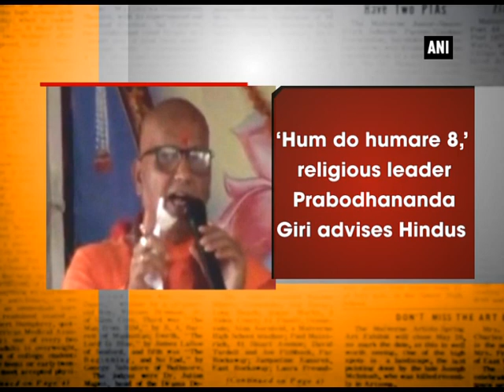‘Hum 2 humare 8,’ religious leader Prabodhananda Giri advises Hindus - Uttar Pradesh News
Sambhal (Uttar Pradesh), May 03 (ANI): Religious leader Swami Prabodhananda Giri on Tuesday stirred another row after he advised Hindus to shun ‘We two, our two’ policy and adopt ‘We two, our eight’ policy in a bid to save Indian culture. Comparing Hindus to Muslims, the religious guru asserted that if a Hindu couple is unable to up bring their children, they can handover them to his ashram where the children will be taken care of. Lauding Prime Minister Narendra Modi, Swami also went on to say that Hindus should ensure that future prime ministers of India are also from their community. Swami Prabodhananda, the national president of Sanatan Dharma Mahasangh, was addressing an event in Uttar Pradesh’s Sambhal on Saturday.